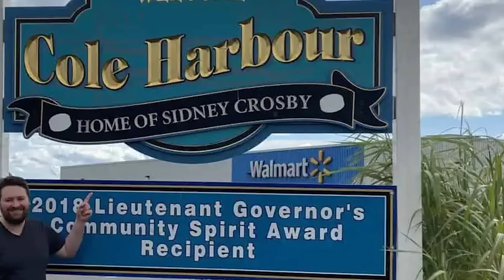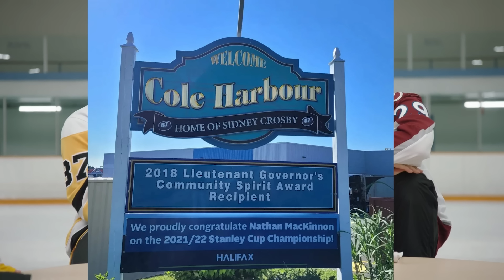Look what they did to my boy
Poor ol Nathan MacKinnon got dummied by his hometown of Cole Harbour as they placed him at the bottom of their welcome sign, below the spirit award... That and more in today's hockey video!